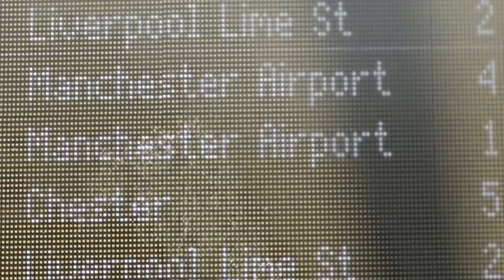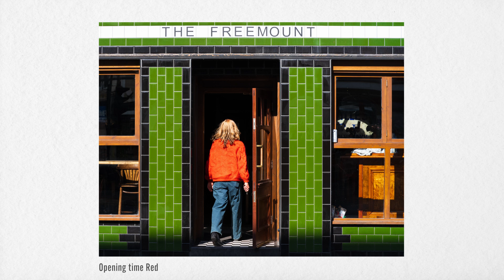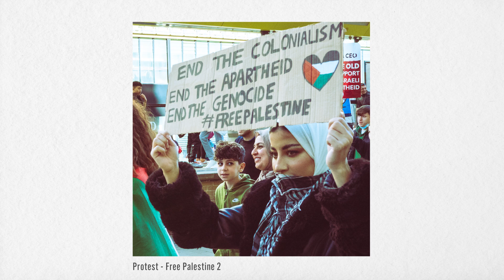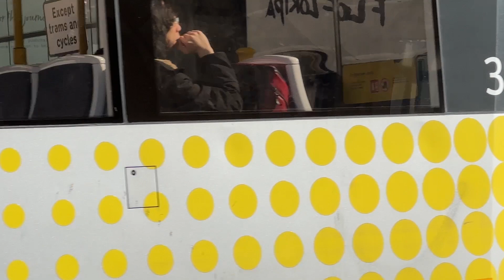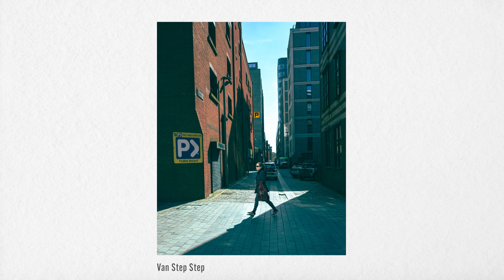Pills 'n' thrills and photography MADchester | Street Photography Manchester UK The Light Collective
A video with with no tips, not bull, but lots of fishy fingers! Madchester always lives up to its nickname! On this occasion it was turned up to 11! Protests, shouting drunk girls and three blokes with cameras.

🟪➡️ JOIN ME me for a day of photography, head over to my website and book yourself on a workshop today…

Or below each video hit the SUPER THANKS and give as little or as much as you like, this all goes back into creating content for you on this channel and my Podcast…

🟪➡️ Listen to my Podcast Let’s Create The Photography show here

Or your own favourite way to listen to podcasts.

🟪➡️ Supported by NiSi Filters UK & Freewell Gear

Thank you to NiSi for supporting this video. Grab yourself a discount using the code: Davies-Discount
5% on orders up to £250 and 10% on order above £250

Thank you to Freewell gear for supporting this video.

Thank you for taking the time to watch, and until next time...
IT'S HAPPENING!
Sithee...